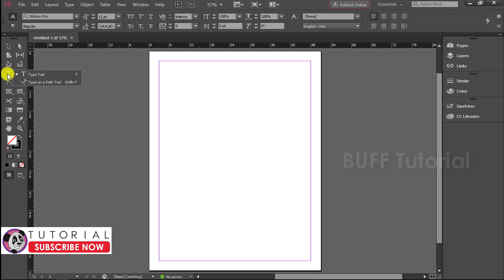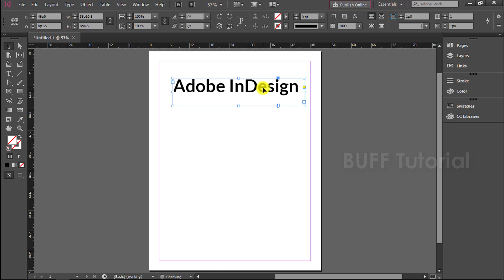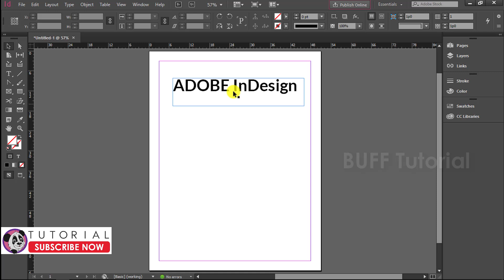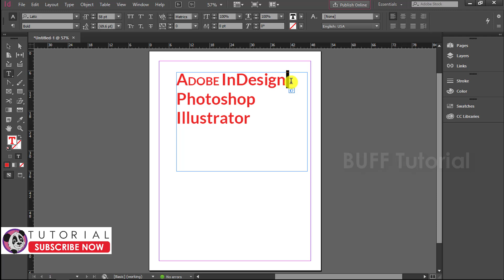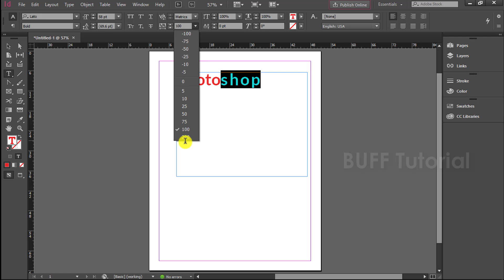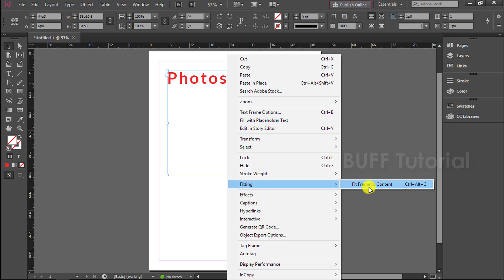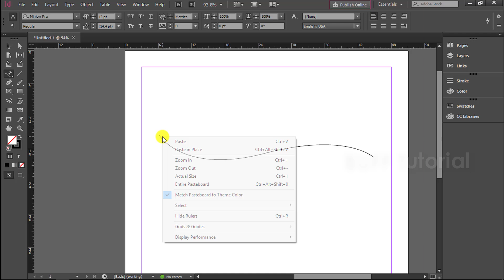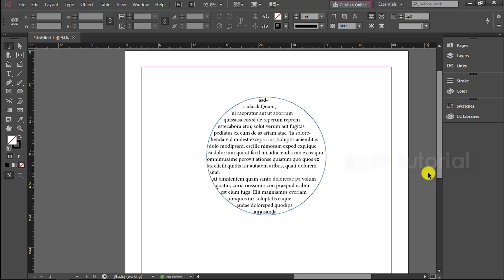Adobe InDesign Tutorial in Tamil | Session 9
Are you Looking for a Creative Career Join Buff Creative College
👉Location: Chennai / Coimbatore / Madurai / Nagercoil